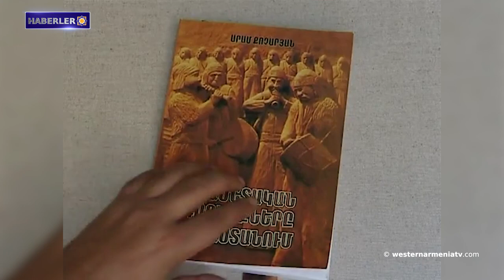Rusya tarafından tanınan Batı Ermenistan toprakları konusu Türk politikacıyı endişelendirdi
1- Rusya tarafından tanınan Batı Ermenistan toprakları konusu Türk politikacıyı endişelendirdi.
2- Artsakh'ta 17 aileye yeni daire tahsis edildi.
3- Burj Hamud’un Maraş Caddesi Ermenilerin sürgün edilmiş kimliğine tanıktır.
4- YouTube, Türk büyükelçisinin Ermenilere karşı soykırımı inkar eden videosunu engelledi.
5- Amerikan CBS Haber kanalı Konstantinopolis'i Yunanistan'ın bir parçası olarak sundu.
6- Ermeni Mimarisini Araştırma Vakfı Başkanı Raffi Kortoşyan'ın açıklaması.
7- Barkabzuk-tulum, Dünyanın en eski Ermeni enstrümanlarından biri.